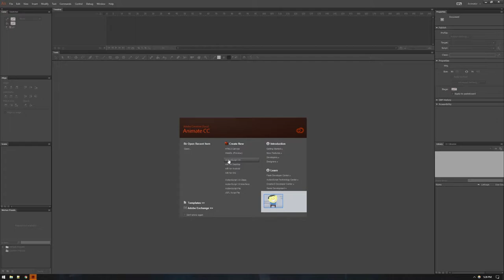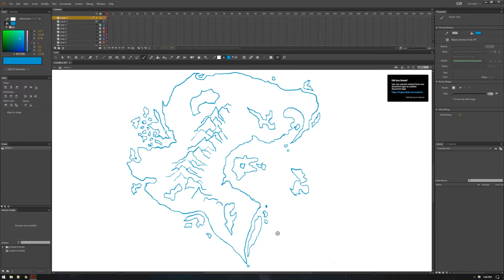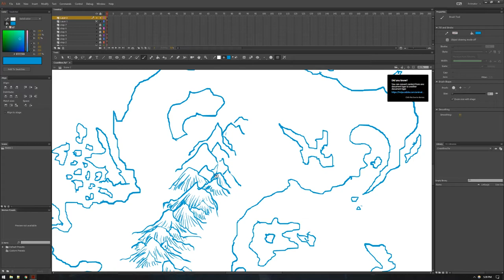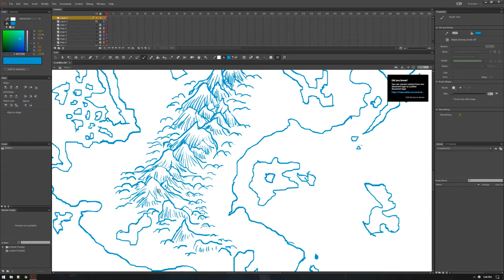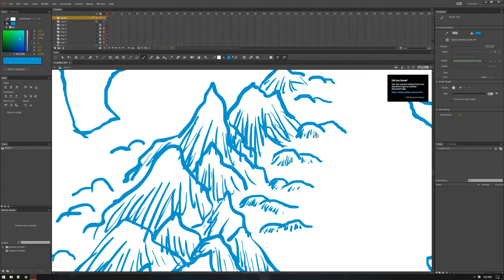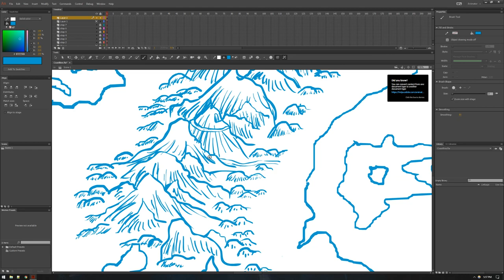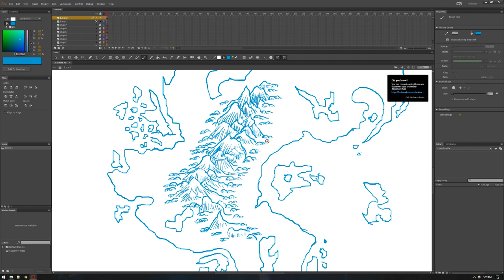How To Draw Fantasy Art & RPG Maps Ep2 [[:ＲＥＴＣＯＮ:]]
So the whole idea was this was gonna be a lets play of a book... and I have it written down on my desk that it is not supposed to be a tutorial.

and then what do I do? I make a tutorial. kek.

So this is the true ep 2. I could also try to move the mic out of my mouth, but w/e

GET ADBLOCK OR uBLOCK:
ads suck, donate to people's patreons directly if you want to help them out. Lord fucking knows they've got one if they monetize.